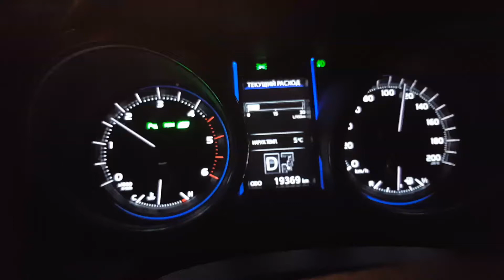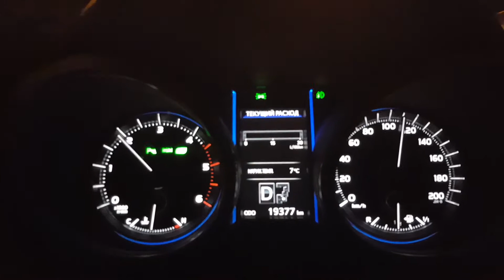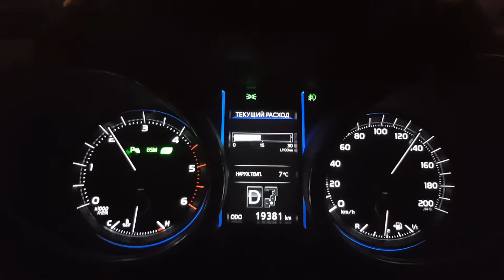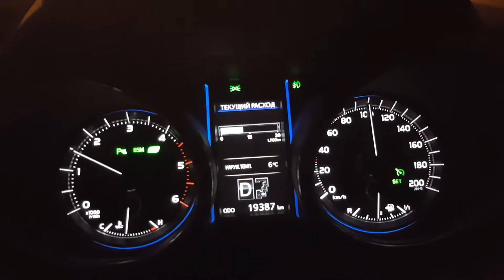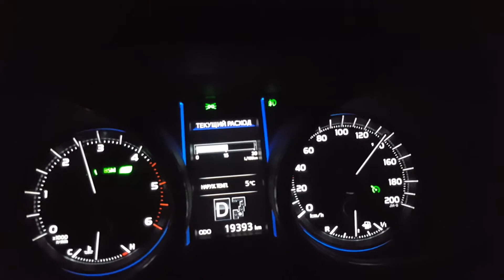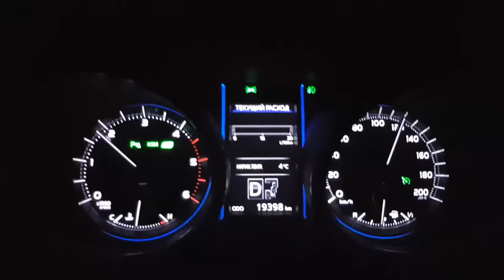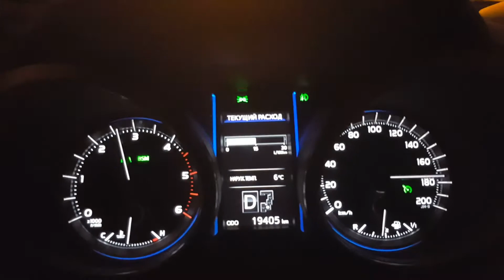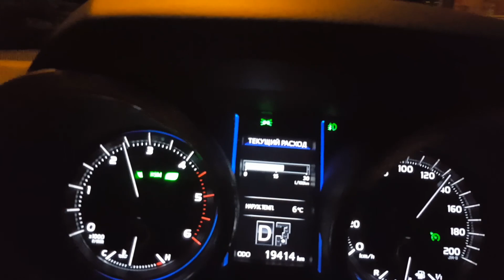Toyota Land Cruiser 150 Prado 2.8 TD 2016 мгновенный расход по трассе!